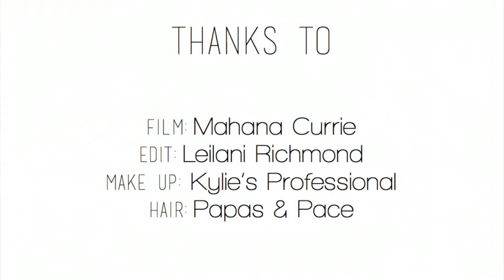Shades of Australia Collection in ombre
Nadz & Sabs presented an Australian landscape-inspired resort collection at the Sunshine Coast Fashion Festival (SCFF) on Saturday 22 October, 2016.

Designer Nadia Khan said Australian nature revealed a thousand dyes to her and she wanted to work with nature’s many shades in her new Shades of Australia Collection. The new range is all about colours and represents this sunburnt continent’s sweeping scenic plains, its rugged outback and breathtaking oceans. We wanted to make this collection very comfortable and wearable and this range uses ombre-dyed soft flowy fabric. It’s your must have leisure wear, ideal for honeymoons, holidays and weekends.